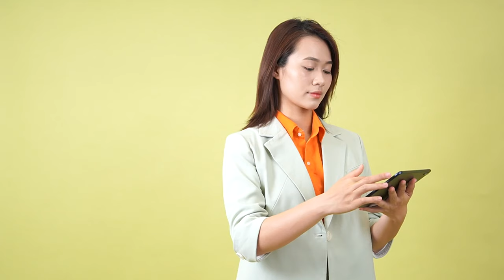Escape to Mindanao: Paradise at Half the Price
Imagine waking up to the sound of waves, not honking horns. Picture your salary affording you a spacious home, not a cramped apartment. Could Mindanao be the key to escaping the rat race?

In this video, we uncover the real Mindanao – a place of incredible potential and unique challenges. From pristine beaches to vibrant cities, from ancient traditions to modern opportunities, we explore an island larger than 125 countries.

But is Mindanao the paradise it appears to be? Join us as we navigate the complexities of this misunderstood island and discover if it could be your ticket to a better life.